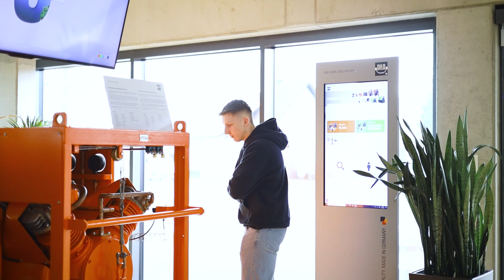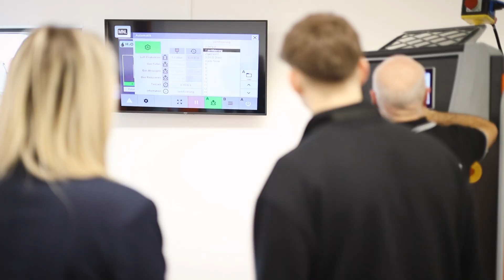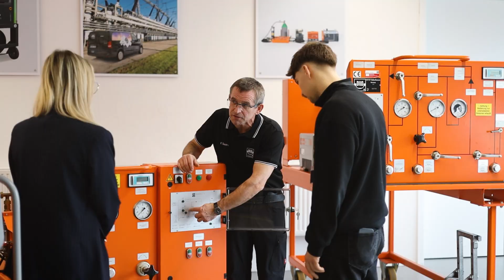DILO Schulungszentrum - Umgang mit Lösch- und Isoliergasen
Wir bei DILO haben es uns zur Aufgabe gemacht, alles dafür zu tun, Emissionen von Lösch- und Isoliergasen zu vermeiden.

In unserem hochmodernen und bestens ausgestatteten Schulungszentrum am Firmensitz in Babenhausen schulen wir den richtigen Umgang mit Lösch- und Isoliergasen, immer mit dem Ziel, die Teilnehmer bestens auszubilden und somit einen sicheren Umgang mit SF6 beziehungsweise Alternativen Isoliergasen sicherzustellen. Der zertifizierte SF6 Sachkundenachweis ist nur eine von vielen Schulungsmöglichkeiten.

Wir legen bei allen Schulungen einen besonderen Wert auf die praxisnahe Ausbildung und geben mit unseren erfahrenen Trainern viel anwenderorientiertes Wissen weiter. Egal, ob es sich um das Gashandling oder die Analyse der Gasqualität handelt.

Nach einer DILO Schulung sind Sie bestens gerüstet, um klimaschädliche Lösch- und Isoliergase fachgerecht zu handhaben.

All das gibt es in dieser Form nur bei DILO.